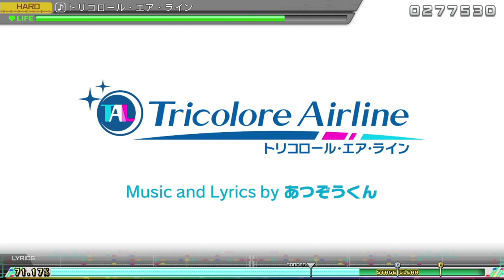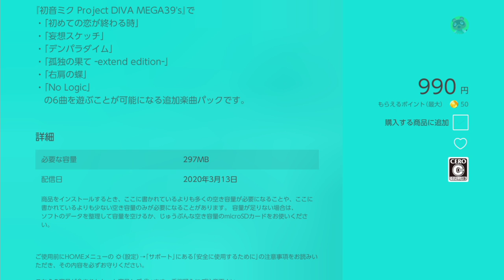2020/05/05 初音ミク Project DIVA MEGA39's VC